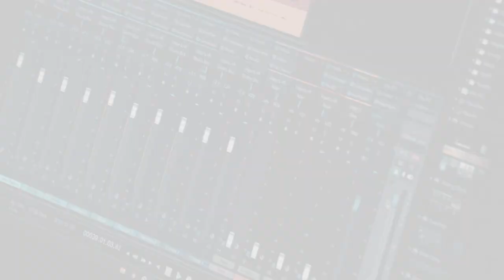Karunamayane kaaval vilakke | Violin cover | Jobin Joy | Oru maravathoor kanavu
Cover of the song "Karaunamayane kaaval vilakke" from the movie Oru maravathoor kanavu

Song originally composed by Vidhyasagar

Violin - Jobin Joy
Keyboard programming, mixed & Mastered - Noel Saju
Camera and editing - Jobin Joy